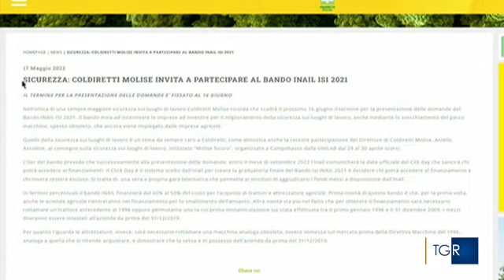TG3 MOLISE - BANDO ISI 2021, UN'OCCASIONE DA NON PERDERE PER INVESTIRE IN SICUREZZA (19-05-2022)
Fonte: Rai news